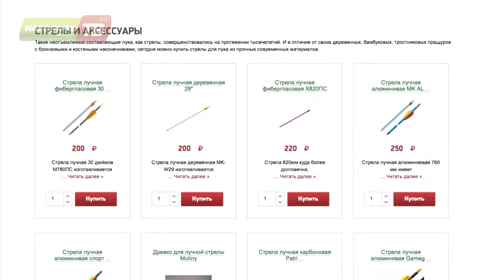Выбираем спорт от 07.08.2017 Стрельба из лука часть 2